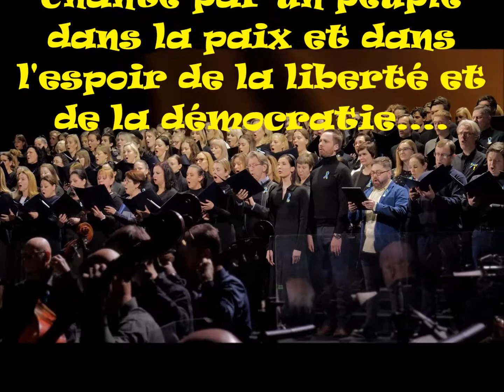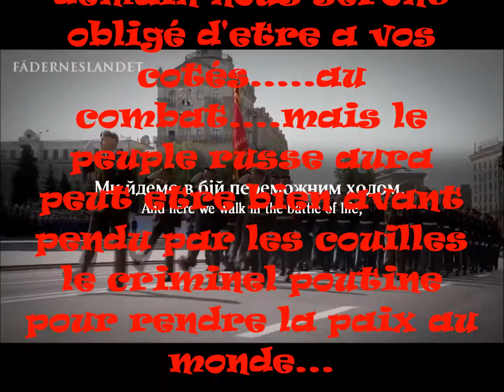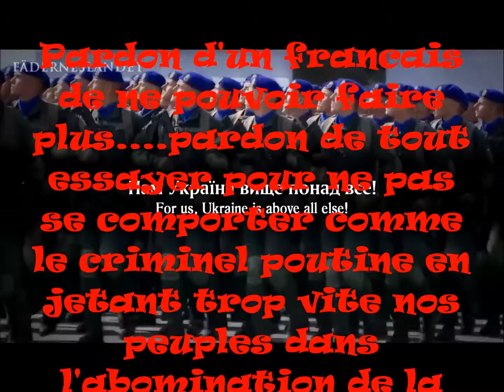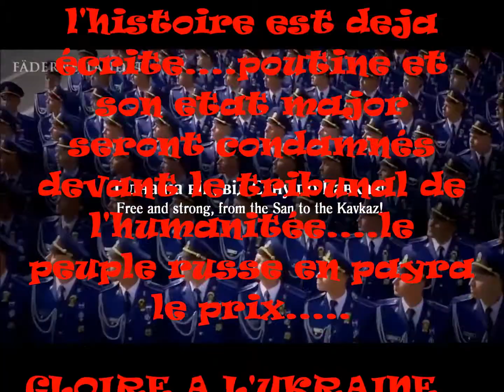hymne ukrainien PARDON D'UN FRANCAIS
MA CONTRIBUTION POUR SOUTENIR L'UKRAINE...